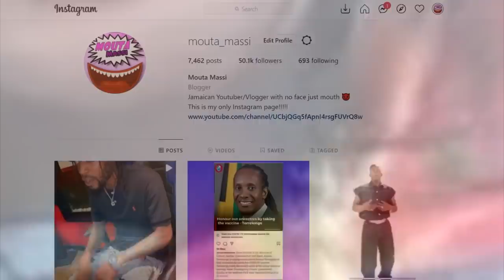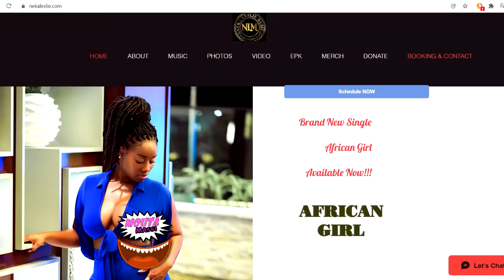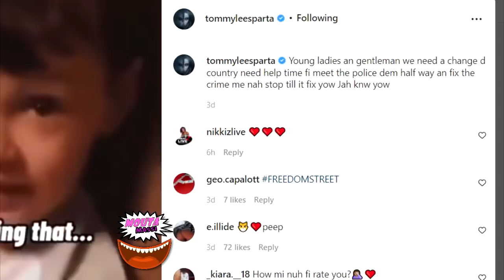Marion Hall W@RN$ Shenseea, Spice, Jada & Ishawna | Popcaan & Tommy Lee Sparta Speaks | Neka Leslie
Official Audio "African Girl" Neka Leslie X Busy Signal